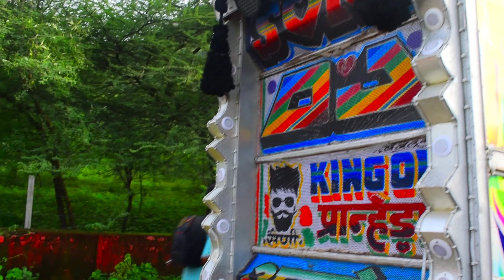हर-हर महादेव कावड़ यात्रा !! Geeta Rebari Mahadev- Har Har mahadev !! kawad Yatra !! Mahadev Songs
DJ SURESH AJMER "